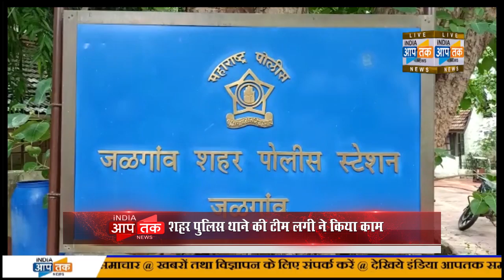जलगांव : 15 अगस्त को चोरो का कारनामा,17 अगस्त को पुलिस का कारनामा